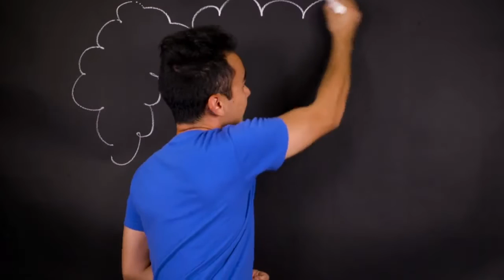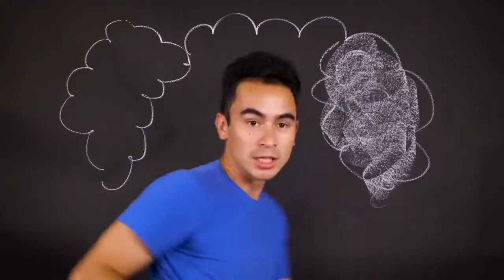Young & Strong 💪 Part 3 God Gives Us Victory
When we have God's Strength, we have VICTORY in all areas of our lives. With God we have Victory over everything! Join Aunty Gamu & Chef Shiri for another amazing episode of the Young & Strong Series.